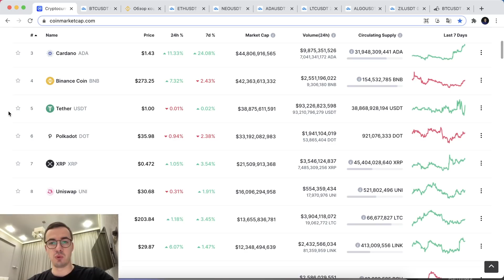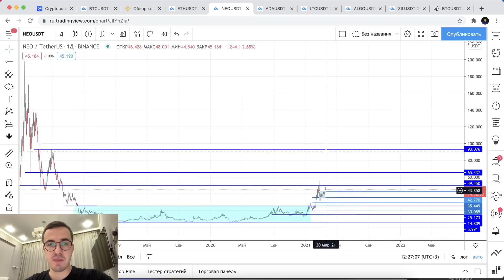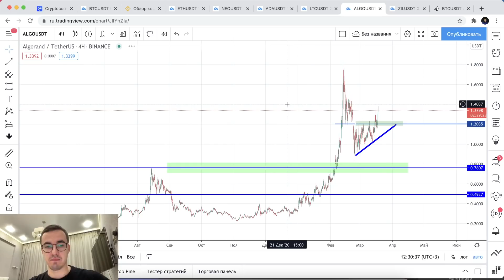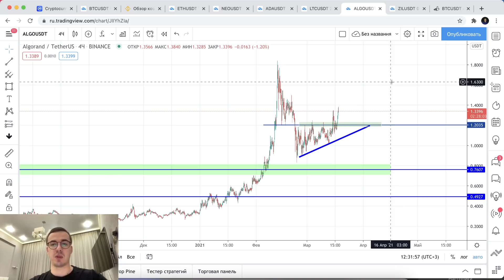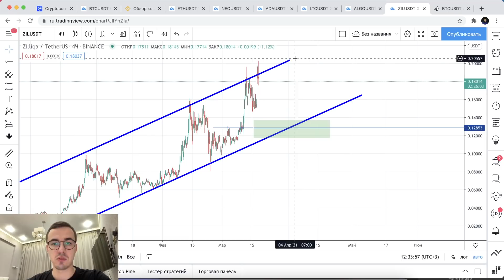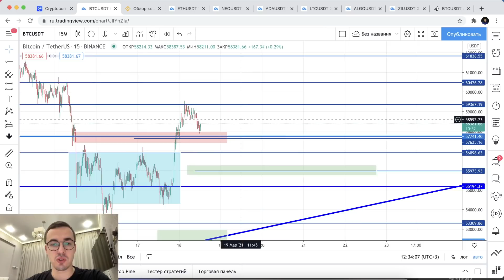Прогноз цены на Биткоин и другие криптовалюты (18 марта)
Обзор, прогноз криптовалютного рынка: BTC, ETH, NEO, ADA, LTC, ALGO, ZIL